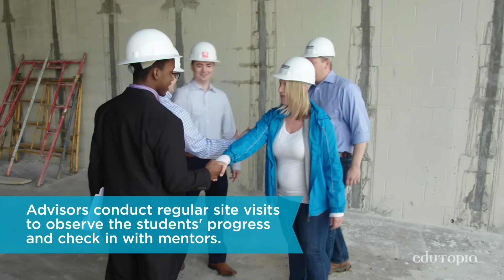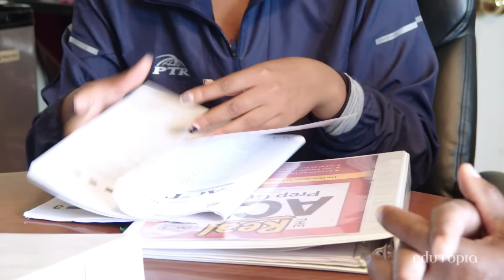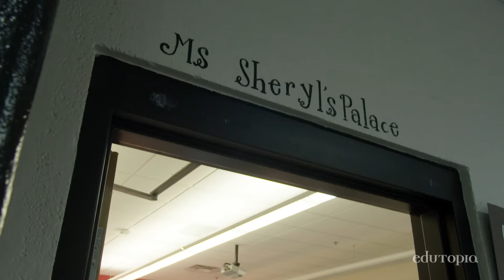Learning Through Internships: Connecting Students' Passions to the Real World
Every student at Nashville Big Picture High School spends two days a week at a real-world internship that ignites their passion for learning.

Nashville Big Picture High School
GRADES 9-12 | NASHVILLE, TN